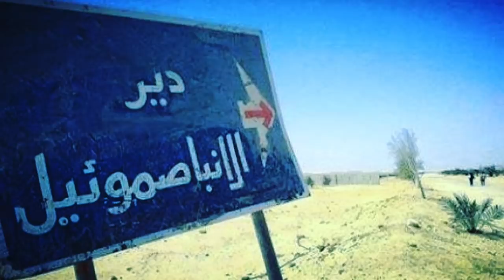Massacre of Innocent Worshippers in Minya, Egypt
Terrorists murdered seven pilgrims returning from the St. Samuel the Confessor Monastery near Cairo, Egypt.

Violent extremists opened fire on two buses transporting the worshippers.

After the horrendous crime, only pain and sorrow remained for the families of the victims.

There is no heroism or honor in attacking and killing innocent people and children.